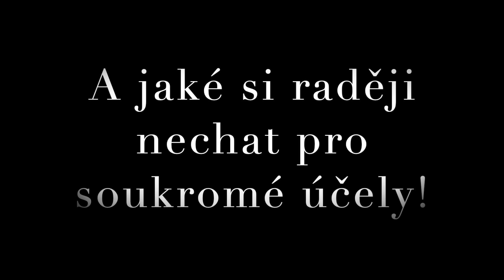Jak na životopis? Co ano a co ne? Jaké foto použít na životopis a jaké NE!!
Nejenže už přes 15 let profesionálně fotím, také jsem vystudovala Obchodní akademii, kde jsem měla 4hodiny týdně obchodní korespondence, kde jsme se učili vše, co je a není vhodné pro formální korespondenci.

Zaslání životopisu rozhodně pod tuto formální korespondenci spadá a jelikož je také úzce spjaté s fotkami - focením, rozhodla jsem se natočit toto krátké video, ve kterém bych vám chtěla pomoci osvětlit, jaké fotografie je vhodné použít pro životopis a které si raději nechat pro své soukromé účely. Věřím, že vám toto video pomůže a bude přínosem.
Přeji krásný den.